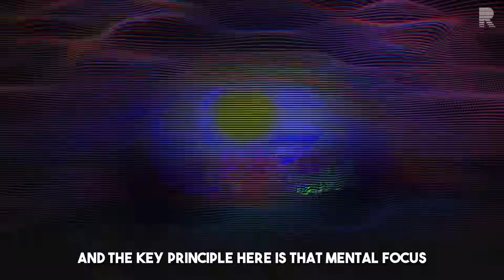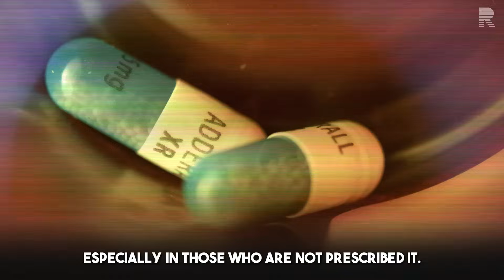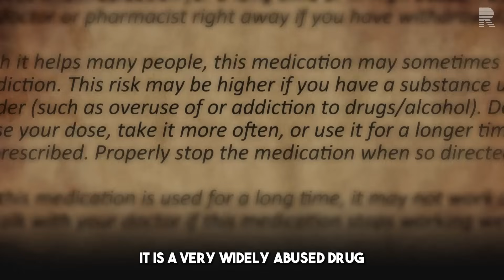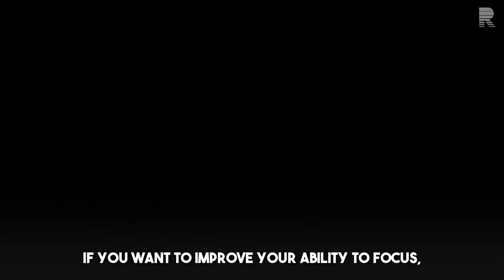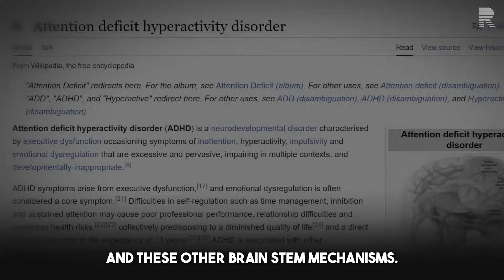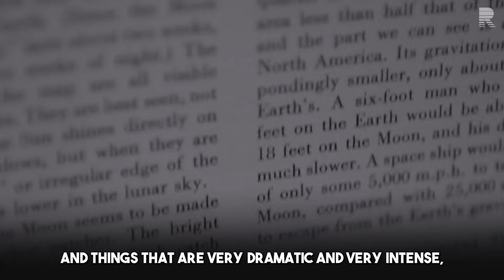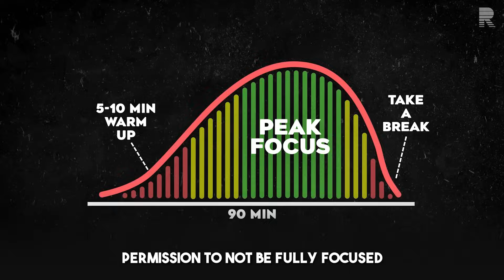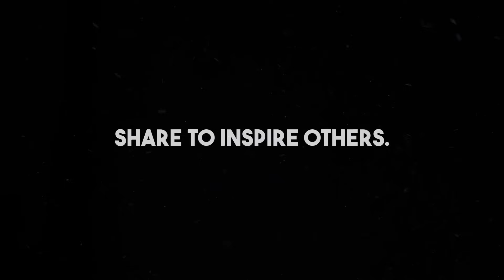5 Tips to Quickly Improve Focus & Concentration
Andrew Huberman, professor of neurology and ophthalmology at Stanford, shares practical tips that can help you focus—and stay focused—longer and more deeply.